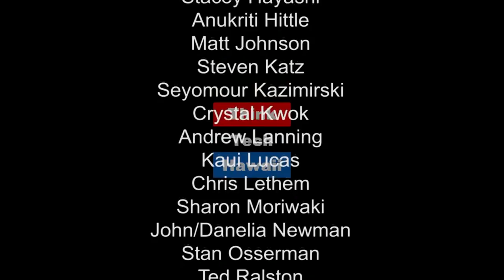Fateful Voyages - Climate Change and Native Hawaii Identities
Kapua Sproat joined the William S. Richardson School of Law in 2007 as an Assistant Professor with the Ka Huli Ao Center for Excellence in Native Hawaiian Law and the Environmental Law Program. Kapua currently teaches courses in Native Hawaiian and Environmental Law, and Legal Research and Writing. In addition to her teaching, Kapua assists with all aspects of Ka Huli Ao's program work, including student recruitment and retention, community outreach and education, and fund development. Her areas of scholarship and interest include Native Hawaiian law, Indigenous rights, and natural resource protection and management.